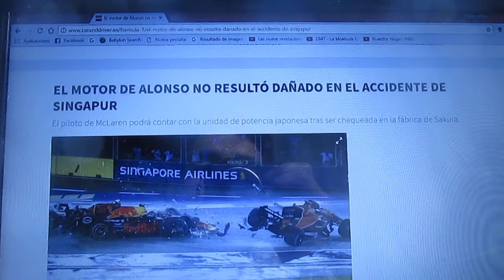El motor de Fernando Alonso no sufrió ningún daño en Singapur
El motor del español no tuvo daños en el accidente del Gp de Singapur ya que fue chequeado en la fábrica de Sakura de Honda